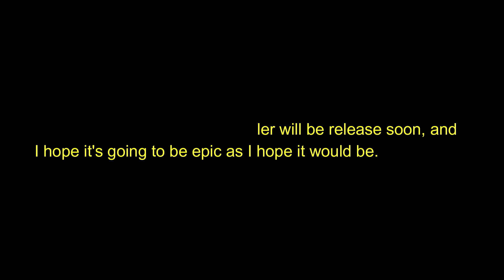Darna Story: The Protector || Episode 5 || Gacha Story/GLMM/GCMM darna gachamovie 🔥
Announcement: I'm sorry to tell you this, guys, but I might pause the Darna series for a while. My brother is going to try to work on a new series with an AI voice in it. Darna might still be in this new series, but the story won't focus on her.